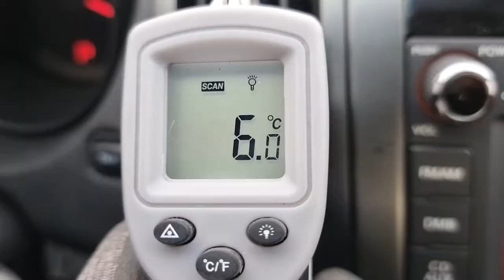2012 KIA FORTE KOUP (CA511628). CARWARA Korea used car export. 기아 포르테 쿱 중고차수출 카와라